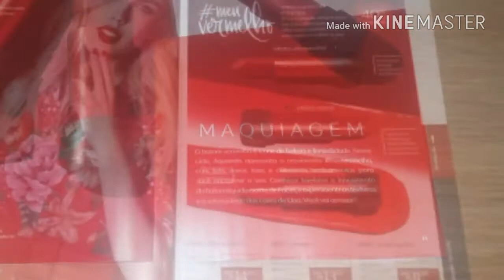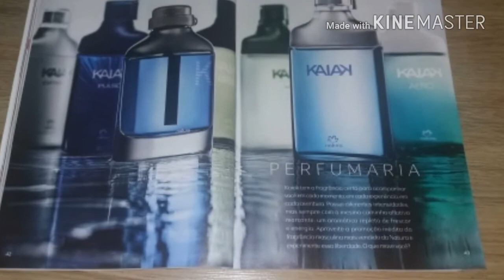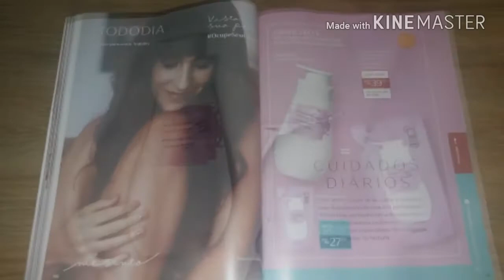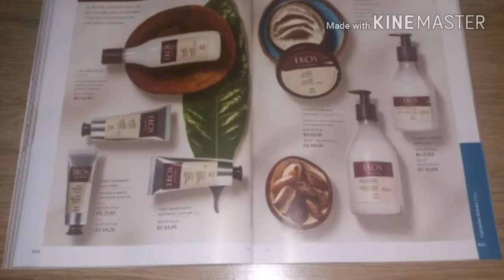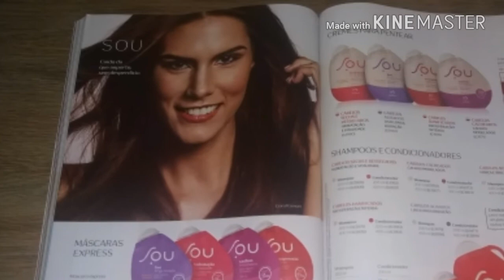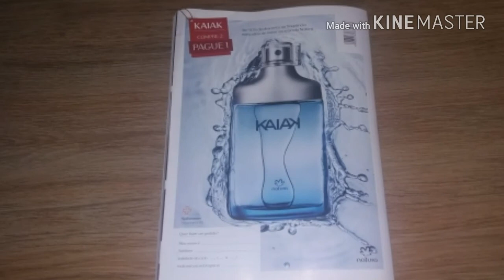Revista Natura Ciclo 04/2018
Sou Consultora de Beleza Natura e de outras marcas.